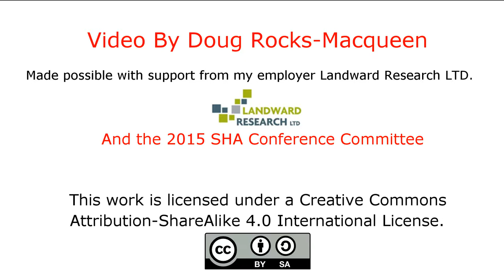Traditions and Alternatives: Publishing for Students and Recent Graduates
Chairs: Mary C Petrich-Guy (CH2M Hill), Elizabeth K. Spott (University of Wisconsin-Milwaukee)

Panelists: Charles Ewen (East Carolina university), Annalies Corbin (PAST Foundation), Teresa Krauss (Springer), Carol McDavid (Community Archaeology Research Institute, Inc.), Doug Rocks-Macqueen (Open access archaeology.org)

Field and research advancements are important experiences in career development for archaeologists. An equally important,and sometimes more difficult, component of the profession also relates to publishing. For students and recent graduates, the dissemination of research to both a professional and public audience is imperative. Though each has advantages and disadvantages, there are multiple means to publish research.Traditional journals and books endure as mainstays, but they are increasingly giving way to (and sometimes providing) open access. This panel will consider issues of traditional publishing for students and recent graduates, including alternatives to long-established academic publishing such as open access, non-academic publications, and research sharing (e.g., academia.edu).